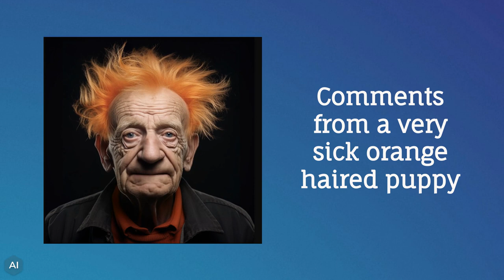Sick Puppy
Underwriters:
Michael Sklarz
The Cooke Foundation
Hawaii Energy
Hawaii Energy Policy Forum
Hawaiian Electric
Galen Ho of Immersive Worlds
Kamehameha Schools